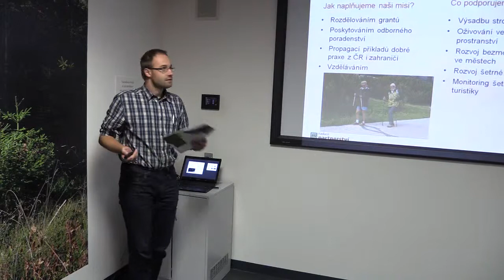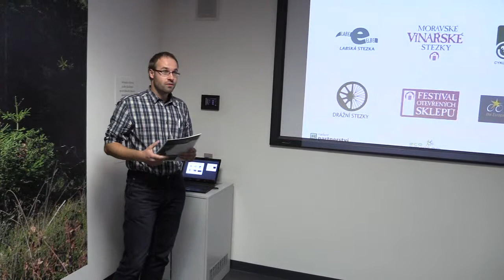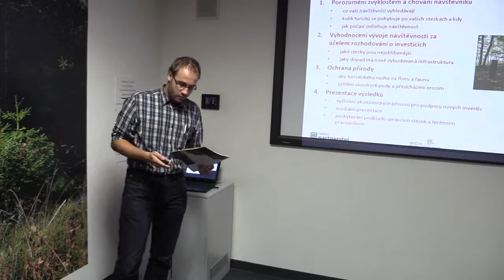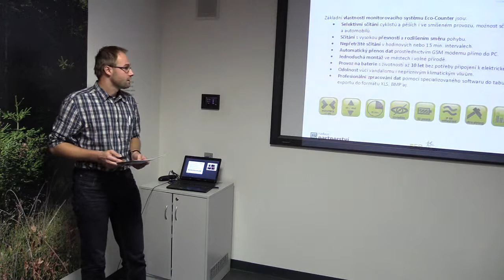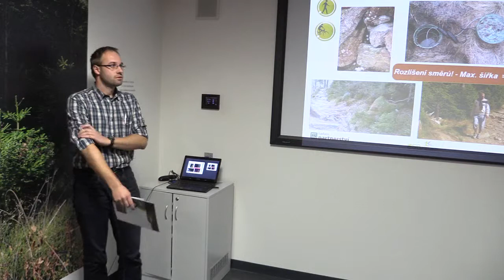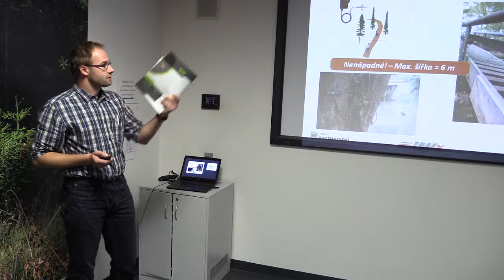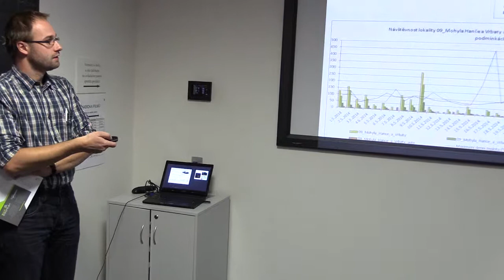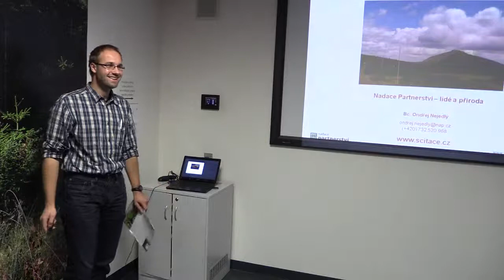Memoriál JPV 2015 - Nejedlý